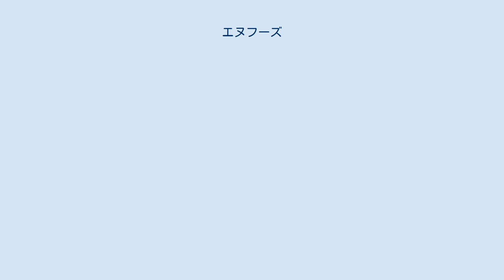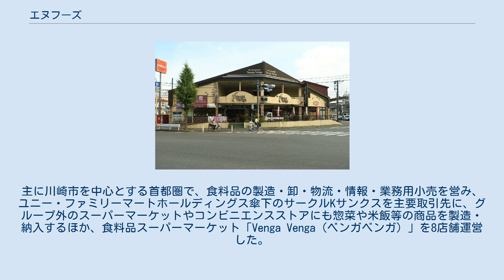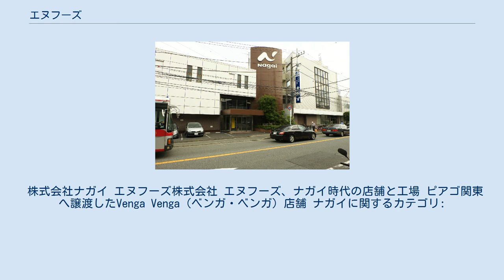エヌフーズ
ユニー・ファミリーマートグループ
エヌフーズ株式会社は、かつて神奈川県川崎市高津区に本社を置いたユニー・ファミリーマートホールディングス傘下の食品製造事業者である。
2018年（平成30年）1月5日に国内所在地の変更届を提出し愛知県稲沢市へ本社所在地を変更後、清算された。
 本項はエヌフーズの前身となった株式会社ナガイについても述べる。
 エヌフーズは、2016年（平成28年）12月15日に株式会社ナガイから事業を継承して設立され、ユニー・ファミリーマートホールディングスの東日本地区における食料品製造を請け負っていた。
所有する事業所は、事業休止後に株式会社新晃（千葉県船橋市）などに譲渡された。
 ベンガベンガ野川店（閉店済） 株式会社ナガイは1960年（昭和35年）に食肉小売店として創業した企業である。
主に川崎市を中心とする首都圏で、食料品の製造・卸・物流・情報・業務用小売を営み、ユニー・ファミリーマートホールディングス傘下のサークルKサンクスを主要取引先に、グループ外のスーパーマーケットやコンビニエンスストアにも惣菜や米飯等の商品を製造・納入するほか、食料品スーパーマーケット「Venga Venga（ベンガベンガ）」を8店舗運営した。
 2013年（平成25年）8月31日に、ユニーグループ・ホールディングスが、ナガイの発行済株式をすべて取得して完全子会社とし、ユニーグループとなった。
 2014年（平成26年）9月30日に、神奈川県と東京都で運営する食料品スーパー事業を分割してユニー子会社の株式会社ピアゴ関東へ承継し、スーパーマーケット事業から撤退した。
（その後、2017年11月1日付けでフレスコに譲渡し、現在は子会社のフレスコ関東が運営している。） 2016年（平成28年）12月15日に、会社を分割して大半の事業を株式会社エヌフーズへ譲渡した。
株式会社ナガイと物流子会社の株式会社ナガイ物流は清算された。
 株式会社ナガイ エヌフーズ株式会社 エヌフーズ、ナガイ時代の店舗と工場 ピアゴ関東へ譲渡したVenga Venga（ベンガ・ベンガ）店舗 ナガイに関するカテゴリ: